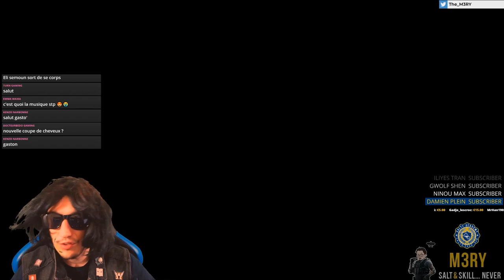LE NOUVEAU CALL DES G2 : "CORNER MIDDLE" ! 🎓 R6S